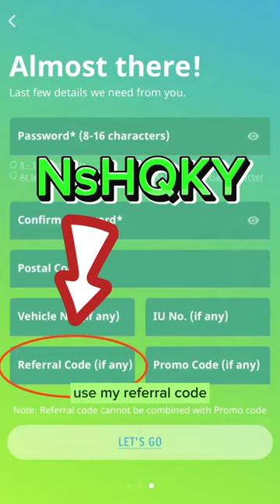Key in "NsHQKY" Referral code in Lendlease Plus app & get $5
Key in "NsHQKY" Referral code in Lendlease Plus app & get $5, bonus $5 for scanning a receipt with min spend $50 😱